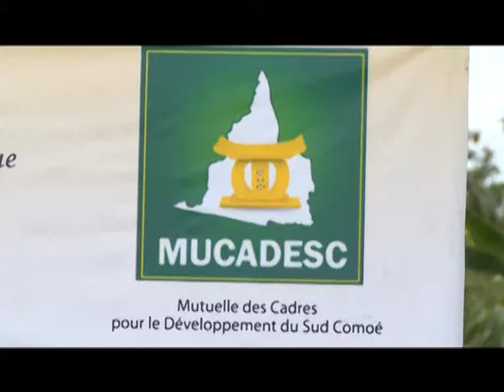Développement / Aboisso : Les nouveaux défis de développement